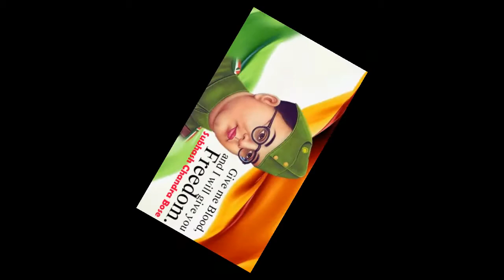Subhash Chandra Bose Jayanti